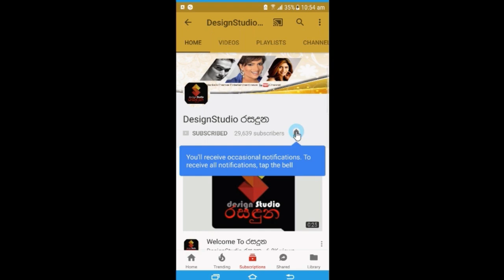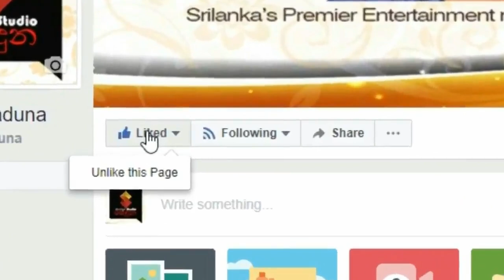මට හෙණ ගහපන් කියලා බැනලා තිබුණා ඒවට වේදනයි,රොහාණි වීරසිංහ Rohani Weerasinghe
සාරි ඇදගෙන නිදාගත්තා කියලා මට බැන්නා
මට හෙණ ගහපන් කියලා බැනලා තිබුණා ඒවා,හිතන කොට වේදනාවක් එනවා
කාලෙකට පස්සේ   මායා මන්ත්‍රි හරහා අප වෙත එන රොහාණි වීරසිංහ කියූ සංවේදී කතාව මෙන්න. Rohani Weerasinghe